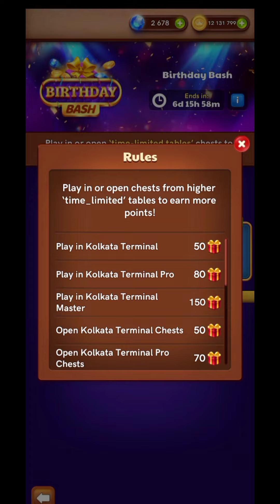5 level Flyer open😱|mind blowingid|| legendary account carrom pool|Shahid gaming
5 level  Flyer open😱|carrom pool legendary id|low level legendary account carrom pool|Shahid gaming
alhumdulillah finally bhut ziyada mihnat krne k bd flyer open krde level 5 I'd AP sub ka bhut shkuriya AP support krte rhe inshallah AP k Liye interesting video late raheinge

carrom pool hack auto win
carrom pool auto win hack
carrom pool auto win hack code